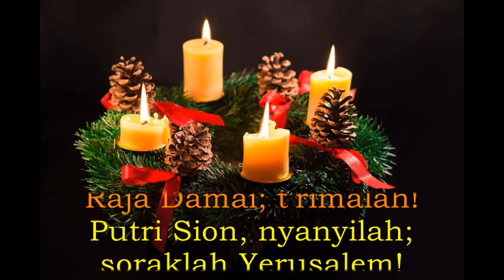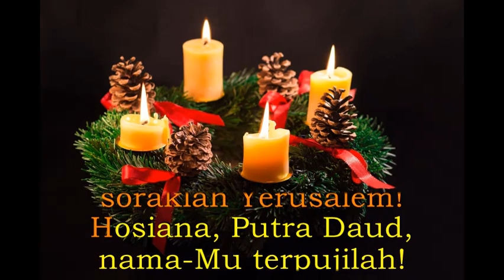Lagu Masa Adven KARAOKE PS 448 ; Putri Sion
Lagu - lagu liturgi dan rohani gereja, bila berkenan silahkan bebas dipergunakan sebagai musik iringan Misa / ibadat atau berlatih vokal  koor/ solo.                                                                                                                                                                                                                            Semoga chanel ini bermanfaat.
salam FK